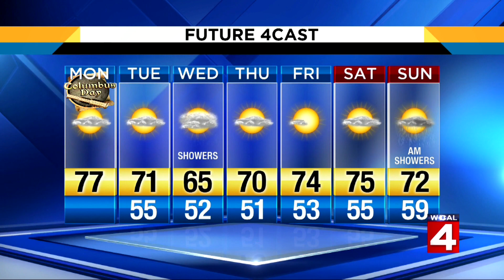Local 4Casters: Feels like summer in October